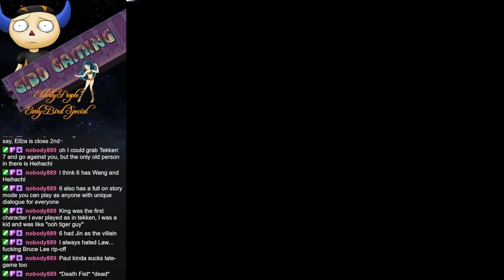Elderly People Early Bird Special - Tekken (Wang Story)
The King of Iron Fist Tournament is on, and Wang Jinrei enters to show these young upstarts how to fight.